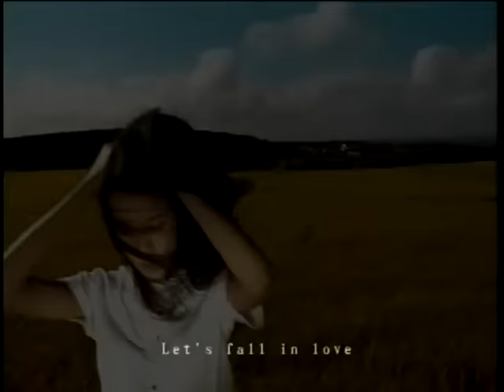莫文蔚 Karen Mok【Let's Fall In Love】Official Music Video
莫文蔚 Karen Mok【我要說 I Say】專輯
【數位音樂線上收聽】

作曲 張佳添
作詞 姚謙

想他的時候　風忽然就停了　好像老天想聆聽我心裡動作
Let's Fall In Love 他都不曉得　我每一分鐘都等著
他這樣承諾  Let's Fall In Love 在匆忙人世中
我從來沒懷疑過　這樣一個選擇  他微笑訴說　心中想些什麼
我多麼希望他能夠　其中提到我  Let's Fall In Love
他還不曉得　在他眼中我的臉　是多麼的失落
Let's Fall In Love  在擁擠的寂寞中　哪一天他會開口
說Let's Fall In Love  哪一天他會開口　說Let's Fall In Love